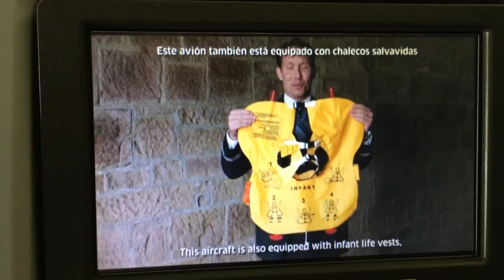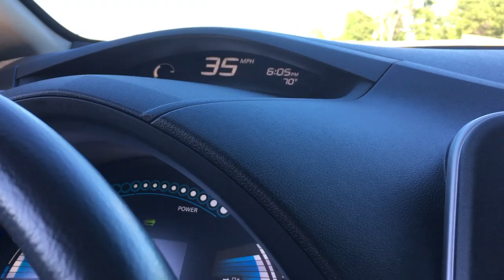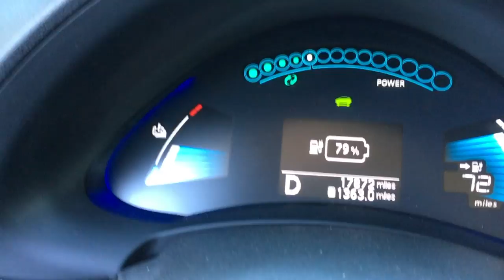Family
Happy Birthday Reese